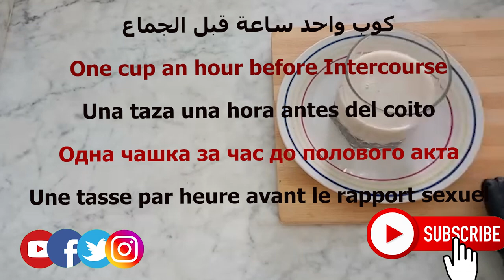Magic recipe: last 6 hours with only these 3 ingredients